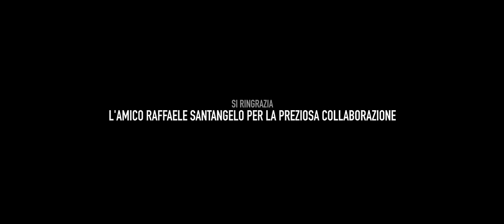NATALE GALLETTA - Vedimmece dimane - (G.Golino-N.Galletta-M.Graziani)_VideoUfficiale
Con questo nuovo brano che anticipa il cd in vendita in autunno 2017 inizia la collaborazione musicale tra un grande della musica napoletana Natale Galletta e la Zeus Record.Arrangiamenti Francesco Di Tullio produzione e distribuzione Zeus Record